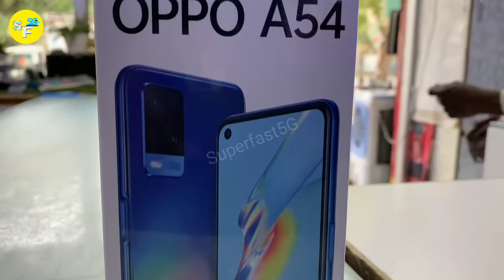Oppo A54 Unboxing And First Look🔋 5000 Mah Battery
Is video main Mana Oppo A54 Ka unboxing aur Review kia Hain, oppo a54 ka bare mein details Main is video mein mere baat kiya hai, oppo a54 se judha sara Specifications share kia hai.A54 midrange budget smartphone Hain, price ke hisab se is phone ki specifications bahut hi jyada achcha Hain,oppo a54 offline Market main asani se miljayaga, Oppo A54 phone ki specifications phone ke camera is phone ki price range sabi chizo ko is video main mana share kia hai ummid hain ki app sabko ya Unboxing aur review video jarur pasand aayaga.

uz79j0b
Superfast 5G
Finance Available_

Oppo A54 Bajaj Finance Available

Oppo A54 Mobile Insurance Available with Bajaj Finance

Oppo A54 Bajaj Loan Available

Oppo A54 HDFC credit card Available

Oppo A54 PineLeb Finance Available

Oppo A54 HDB Finance Available

Oppo A54 Budget Smartphone

Oppo A54 Mid-range Smartphone 2021 from Oppo offline Market

Oppo A54 review in India

Oppo A54

About Oppo A54 Design